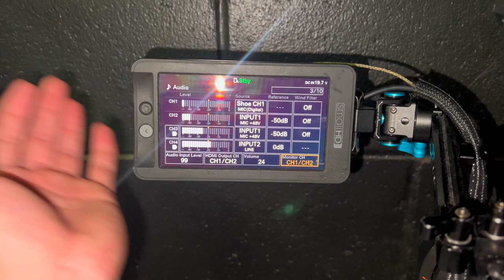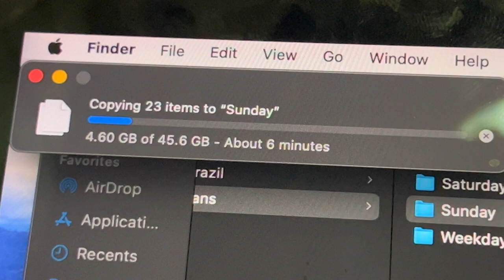Optimizing your Camera for Documentary Scenes - Vlog 131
- VIDEO GEAR - 🎥
Sony FX6 - Favorite Camera for Anything

Sony 24-70 II - Favorite Lens for Corporate Work

Custom Monitor Setup for Documentary Work (4 Pieces)
1. Monitor Mount from Kondor Blue
2. Nato Rail
3. Rod Holder

- AUDIO - 🎙️
Sony Wireless Lavalier Mic

- LIGHTING - 💡
Amaran 200x - Key Light

Led Panel - V Mount powered for field work

- CAMERA SUPPORT - ⚙️
Rolling Cart

Tripod: https
//amzn.to/47BOWAd